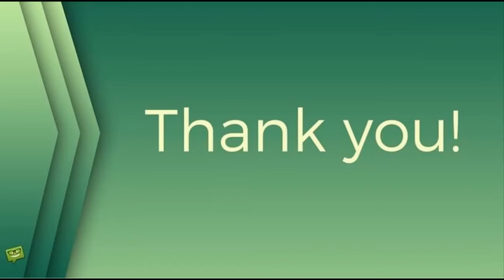Eva Burešová v šoku: Tohle od příznivců rozhodně nečekala!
Eva Burešová (herečka), stars24.cz